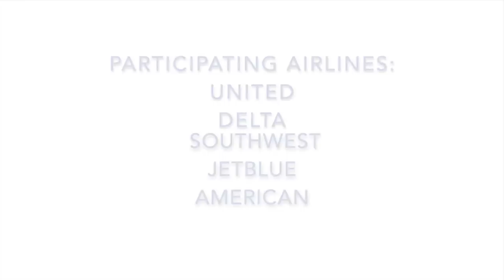Coffee Break: HAN Connecticut News 4.15.16